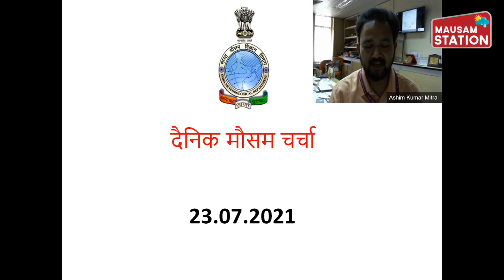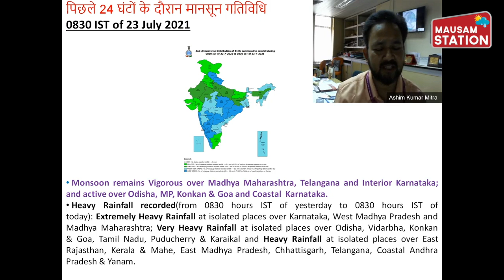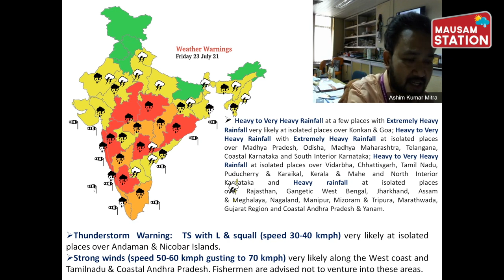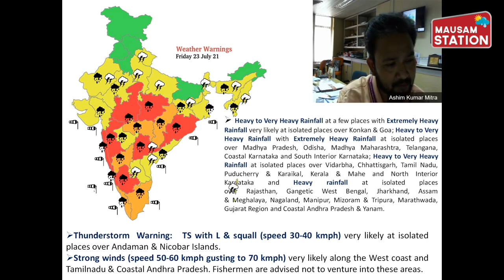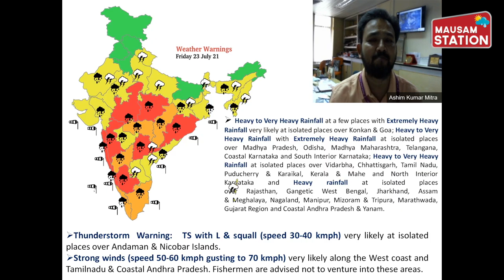देखिए मौसम विभाग का बुलेटिन, जानिए कहां हो रही है बारिश और कहां अगले 24 घंटे में होगी झमाझम बारिश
मौसम विभाग के मुताबिक वेस्टर्न घाट पर झमाझम बारिश का सिलसिला अगले दो-तीन दिनों तक जारी रहेगा यानी कोंकण गोवा के तमाम इलाकों में मूसलाधार बारिश का सिलसिला बना रहेगा उसके बाद बारिश में कुछ कमी आने का अनुमान है

Fairly widespread to widespread rainfall with isolated heavy to very heavy falls very likely to continue over west coast during next 2-3 days with reduction thereafter. Isolated extremely heavy falls also very likely over Konkan & Goa & adjoining Ghat areas of Madhya Maharashtra during 23rd-24th July with reduction thereafter and over Coastal and south Interior Karnataka, today the 23rd July.
♦ Scattered to fairly widespread rainfall with isolated heavy falls likely to continue over Gujarat state till 23rd with increase from 24th July. It is likely to increase to fairly widespread to widespread rainfall with isolated heavy to very heavy falls on 24th to 26th July, 2021 and Isolated extremely heavy falls also likely over Gujarat region 25th July.
♦ Fairly Widespread to widespread rainfall with isolated heavy to very heavy falls likely to continue over east and adjoining central India during 23rd-25th July with reduction thereafter. Isolated extremely heavy falls also likely over West Madhya Pradesh on 23rd and 24th July and east Madhya Pradesh, Telangana and Odisha today, the 23rd July, 2021.
♦ Increase in rainfall activity over northwest India likely over western Himalayan region from 25th July and over adjoining plains from 26th July. Fairly widespread to widespread rainfall with isolated heavy to very heavy falls likely over these areas from 25th and 26th July respectively.. Isolated extremely heavy falls also likely over Uttarakhand on 25th and 26th July and over west Uttar Pradesh on 26th July.
♦ Very Light to Light rainfall at isolated places very likely to continue till 25th over Delhi and increase from 26th July.

Mausam Station - भारत का सबसे विश्वसनीय मौसम चैनल, जहां पर आप जान सकेंगे कि कल कैसा रहेगा मौसम

मौसम एक ऐसी चीज है जिसमें हर आम और खास आदमी की दिलचस्पी रहती है मौसम से सभी प्रभावित होते हैं मौसम से फायदा होता है तो नुकसान भी होता है

जलवायु परिवर्तन के इस दौर में मौसम में बेहद खतरनाक बदलाव भी देखे जा रहे हैं कभी कम समय में ज्यादा बारिश तो कहीं पर तेज हवाओं के बीच में बिजली की कड़क के बीच में बारिश का होना सभी को चिंतित करता है

भारत जैसे देश में मानसून की बारिश अर्थव्यवस्था में एक अहम रोल अदा करती है इसका बेहतर होना या इसका खराब होना करोड़ों लोगों की जिंदगी को प्रभावित करता है साइक्लोन जैसी आपदा के बारे में सही समय पर सूचना मिलना कितना अहम है यह समंदर के किनारे रहने वाले लोगों को पता है

भारत जैसे देश में भूकंप का खतरा एक बड़े इलाके पर हमेशा ही मंडराता रहता है उत्तर में गिरिराज हिमालय कब करवट ले ले यह किसी को नहीं पता है अंडमान निकोबार के नीचे की धरती कब डोल जाए इसका अनुमान किसी को नहीं है लेकिन जब यह घटनाएं होती हैं तो उनको सही समय पर सही लोगों के बीच में पहुंचाना मौसम स्टेशन का उद्देश्य है

मौसम से जुड़ी हुई हर छोटी से छोटी और बड़ी से बड़ी अहम जानकारी मौसम स्टेशन अपने दर्शकों तक पहुंचाने की कोशिश करेगा